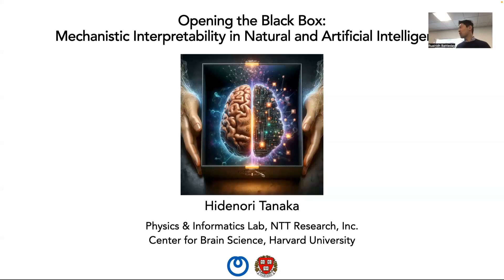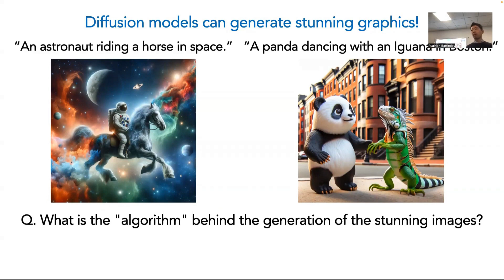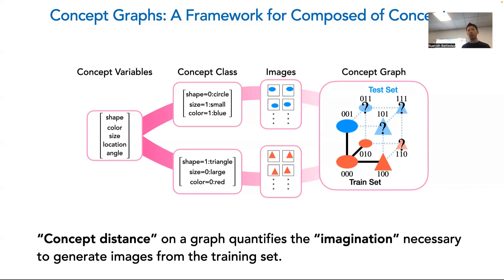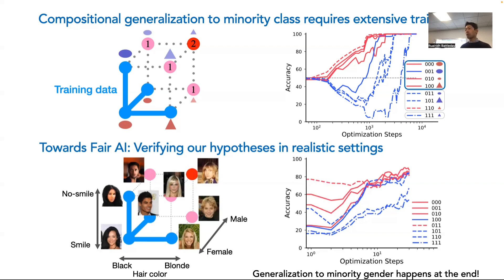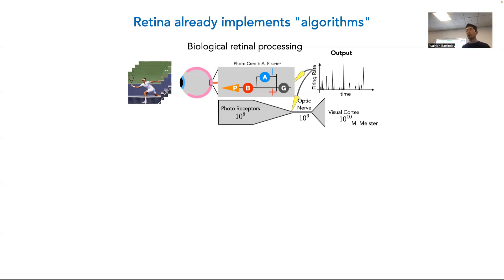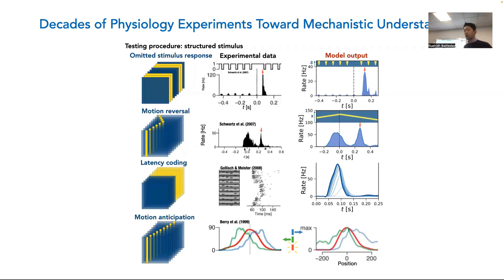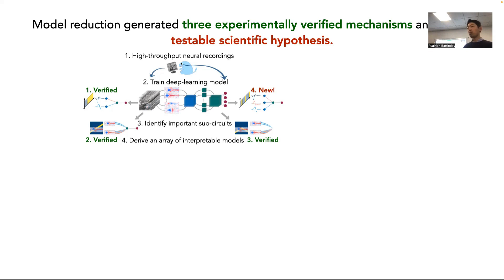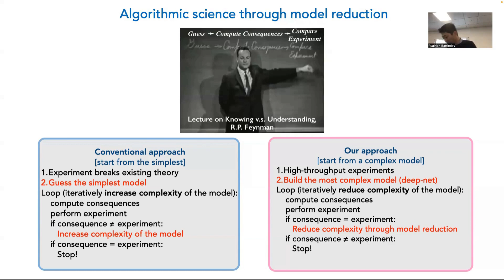Professor Hidenori Tanaka - AI for Decoding the Blackbox of Natural/Artificial Intelligence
Talk by Professor Hidenori Tanaka (Harvard University/NTT Research, Inc.), entitled "Interpretable AI for Decoding the Blackbox of Natural and Artificial Intelligence".

Presented at the Algorithmic Innovation and Entrepreneurship Fall Summit, Boston, 2023

Recorded and hosted with generous funding from the Diverse Intelligences Summer Institute Google DeepMind Presentient Technologies, PillarVC, and Professor Robert Glushko.